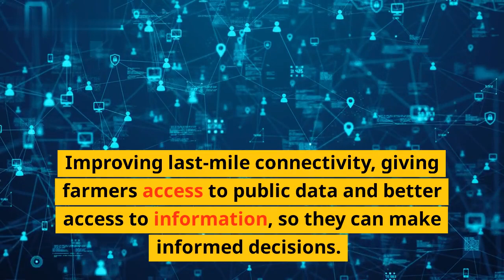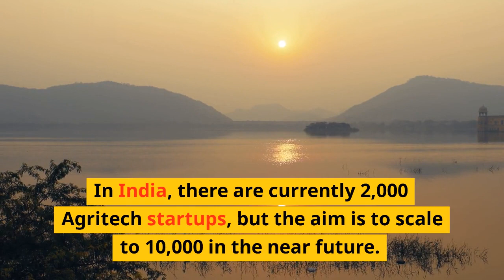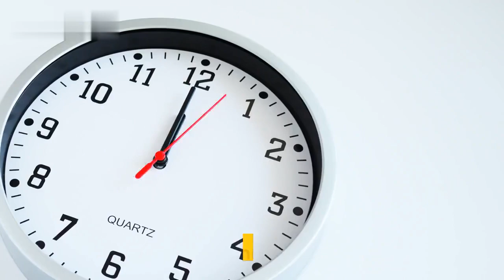States urged to craft AgriTech policies to support start-ups.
The agricultural industry has long been a mainstay of the world economy and is integral in providing food security and employment opportunities to billions. In addition, agricultural technologies (AgriTech) have evolved to provide farmers with new data-driven solutions that are optimizing agricultural yield and increasing sustainability. With that in mind, the potential for AgriTech startups is immense.

However, in order for AgriTech entrepreneurs to succeed and fully realize the potential of their innovations, governments and public policy makers must formulate strategic initiatives to foster the development and growth of AgriTech startups. This video discusses the different ways that governments can work to support AgriTech startups through public policy initiatives.

Topics Covered in the Video:

• The immense potential of AgriTech startups
• The need for governments to craft AgriTech policies to support start-ups
• Current government initiatives, such as grants, tax incentives and regulations
• The importance of public-private partnerships in driving the development and implementation of AgriTech policies